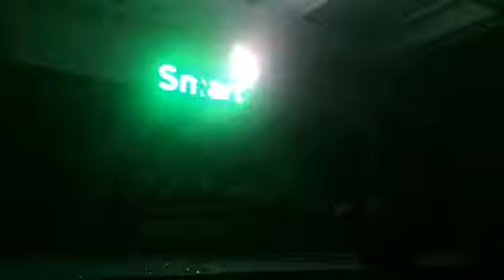Smart Performance CMO CC hip hop 2016